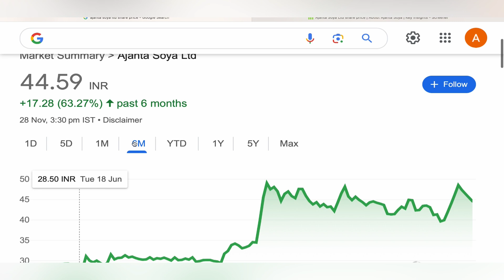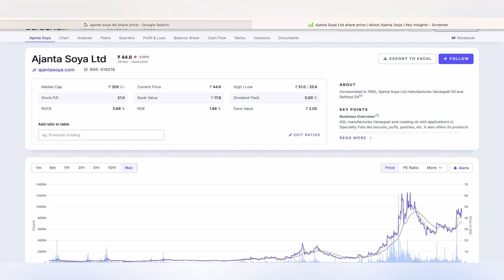AJANTA SOYA LTD SHARE TARGET ANALYSIS 🔰 AJANTA SOYA SHARE NEWS | AJNATA STOCK ANALYSIS 29-11-24